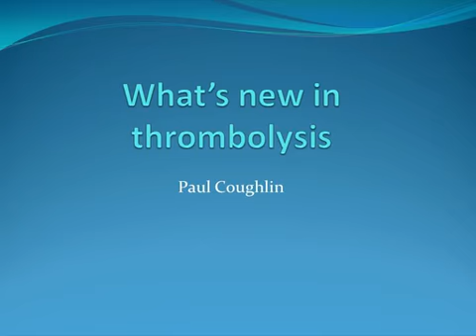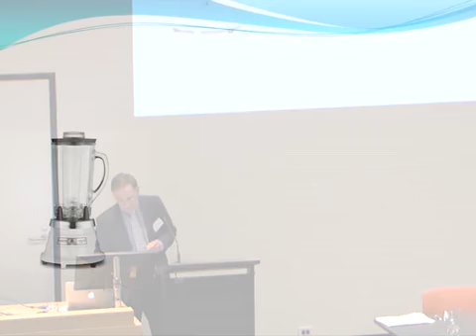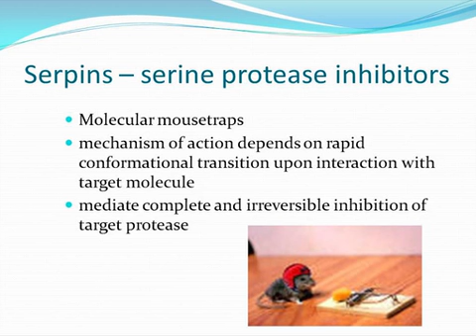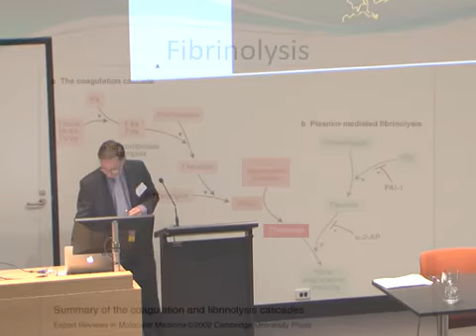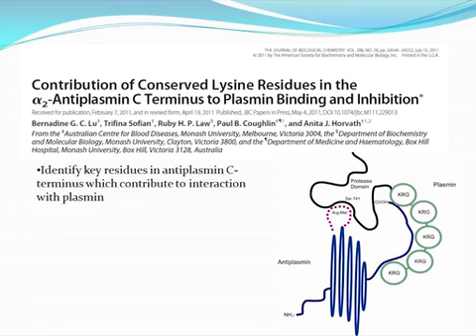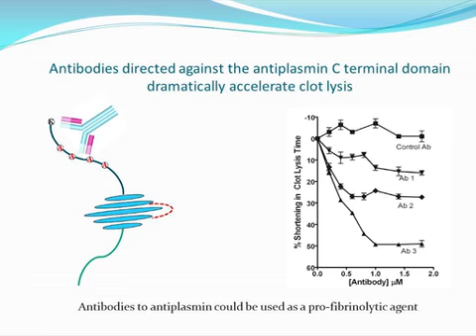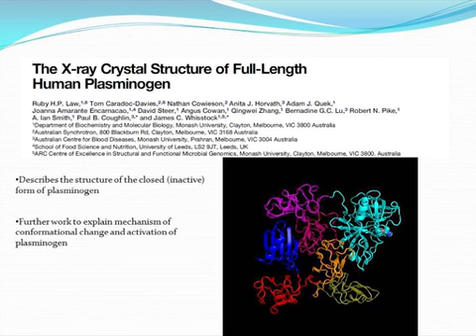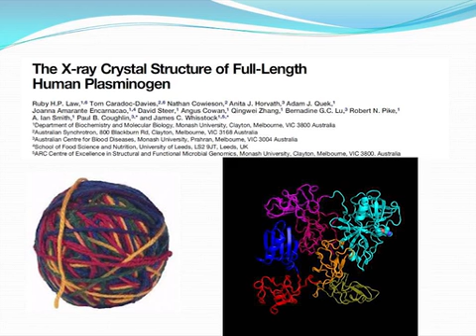Prof Paul Coughlin 26 Apr 2013 Hatem Salem Festschrift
On 26 April 2013 a Festschrift was held for Professor Hatem Salem AM, who retired at the end of 2012 as Director of the Australian Centre for Blood Diseases. Prof Salem was honoured for his lifetime achievements as a researcher-clinician, and presentations were given by colleagues, friends and previous graduate students. Here, Professor Paul Coughlin speaks on "What's new in thrombolysis?"